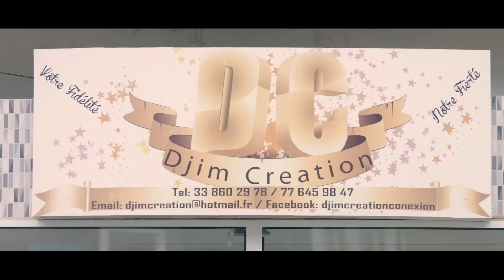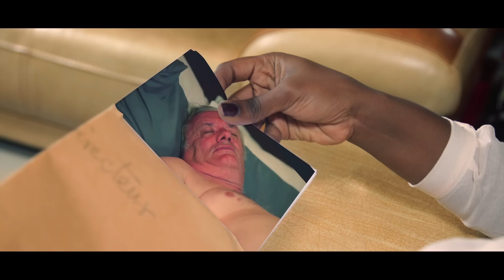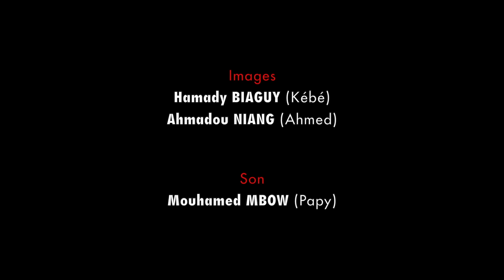Double Vie Episode 86